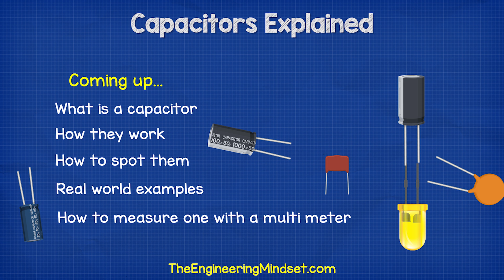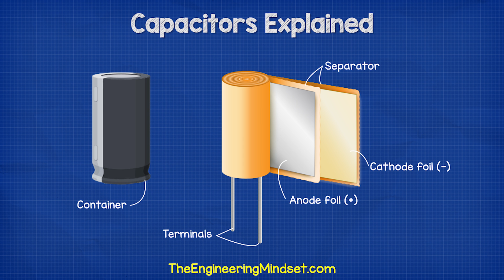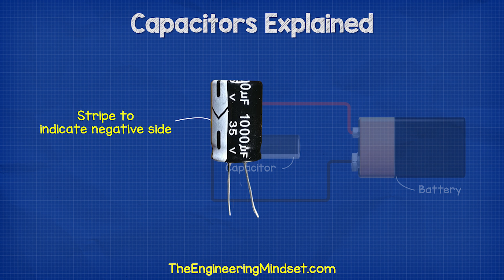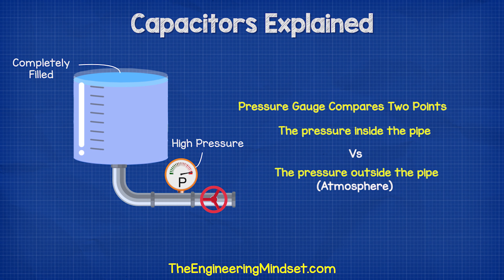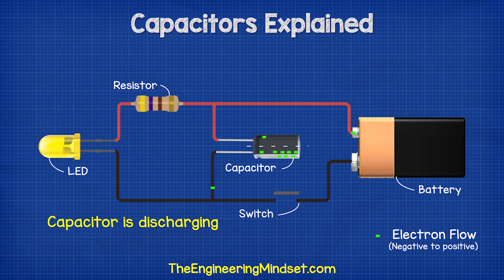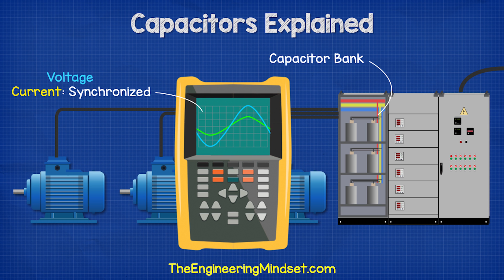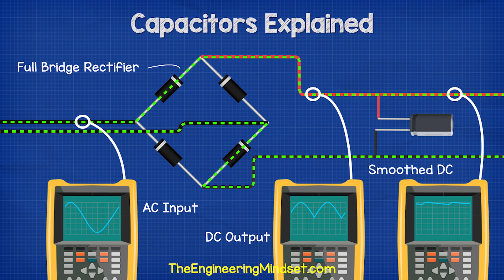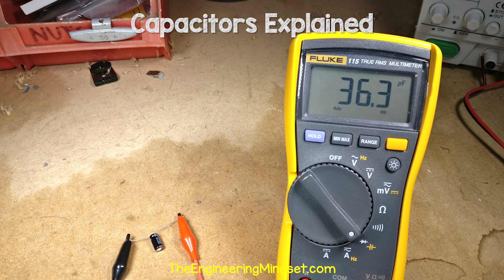Capacitors Explained (HINDI Version) electronics engineering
Capacitors Explained, in this tutorial we look at how capacitors work, where capacitors are used, why capacitors are used, the different types. We look at capacitors in Power factor and full bridge rectifiers to convert AC to DC.

कैपेसिटर समझाया, इस ट्यूटोरियल में हम देखते हैं कि कैपेसिटर कैसे काम करते हैं, जहां कैपेसिटर का उपयोग किया जाता है, कैपेसिटर का उपयोग क्यों किया जाता है, विभिन्न प्रकार। हम एसी को डीसी में बदलने के लिए पावर फैक्टर और फुल ब्रिज रेक्टिफायर्स में कैपेसिटर देखते हैं।

energy storage, circuit analysis lectures, electrolytic capacitor, electrical engineering, capacitors in series and parallel.